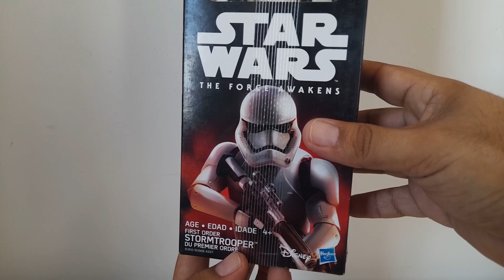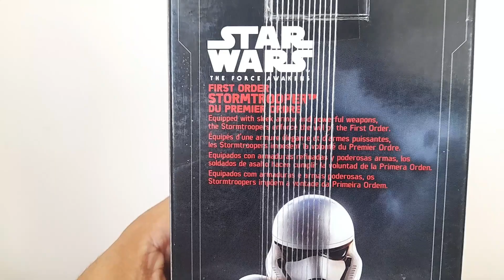Storm Trooper Primera Orden Star wars 30 cm de Hasbro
Review del Storm Trooper que vimos en la pelicula: El despertar de la fuerza
30cm de altura
7 puntos de articulación
Incluye un blaster
No requiere baterias